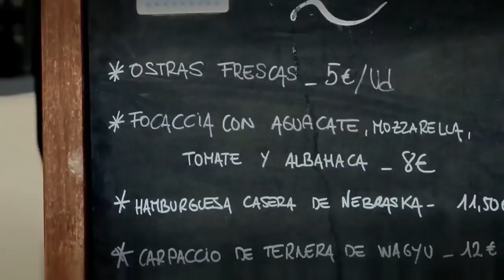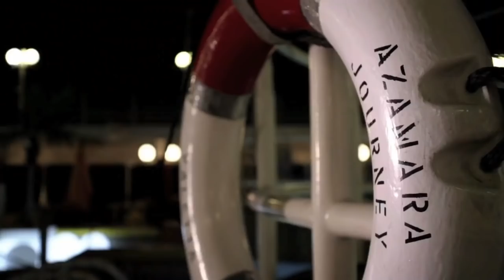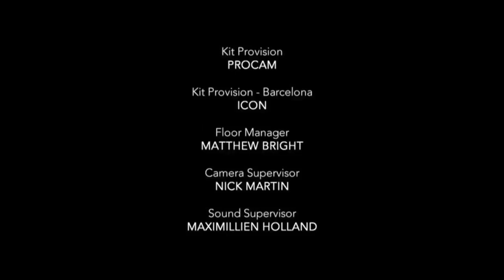World Class Bartender of the Year 2013 - Episode 3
An annual celebration of the art and craft of bartending.  In 2013, the world's best bartenders competed in a series of gruelling challenges for the ultimate title: The World's Best Bartender.

Since its launch in 2009, Diageo Reserve WORLD CLASS has been instrumental in transforming fine drinking and cocktail culture around the world. Now in over 60 countries, it has supported, educated and inspired over 250,000 bartenders through its training and advocacy programme. WORLD CLASS Bartender of the Year competition brings together the best bartending talent from around to globe to decide who will be crowned the world’s best bartender.